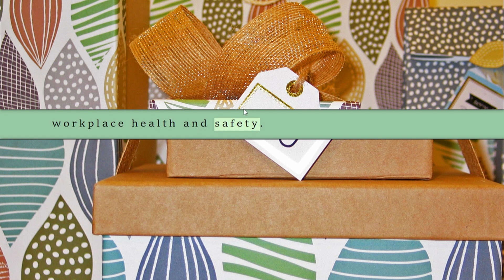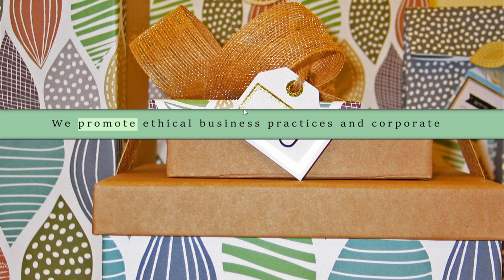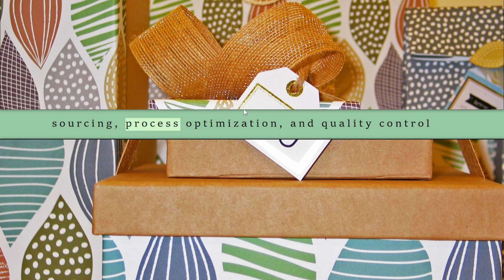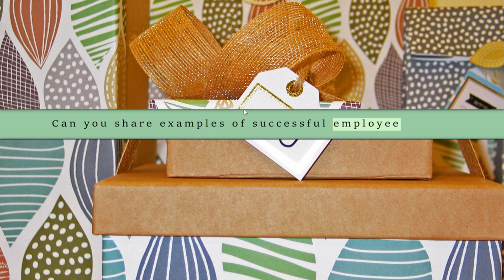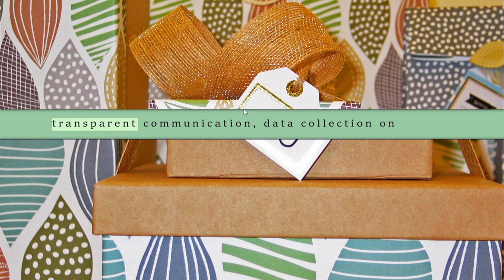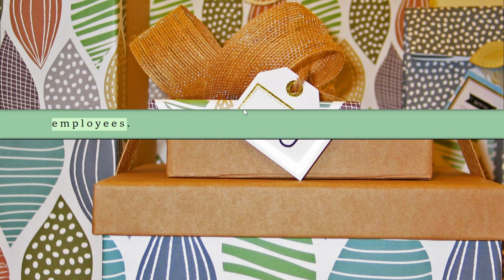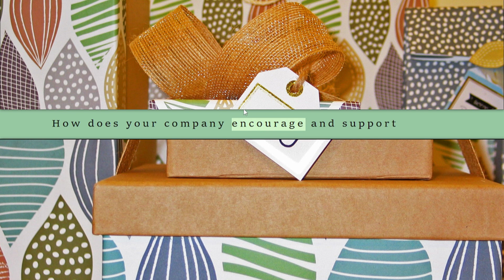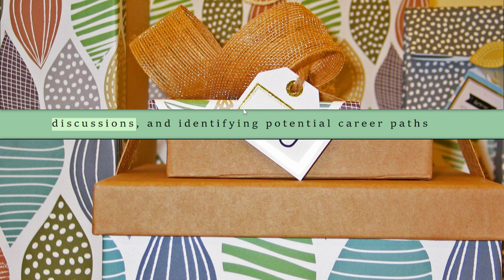Business english listning practice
Welcome to English Express99 - Your Destination for Educational English Learning!

At English Express99, we're dedicated to providing high-quality educational English learning videos that will help you enhance your language skills. Whether you want to improve your English vocabulary, grammar, listening, or speaking abilities, our engaging content has got you covered!

Get ready to embark on a rewarding language-learning journey with English Express99. Unlock your full potential and open doors to endless opportunities through the power of English. 💬🚀